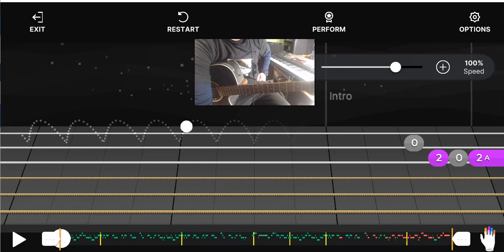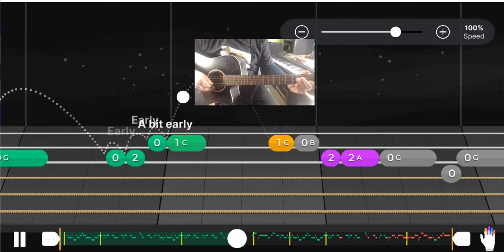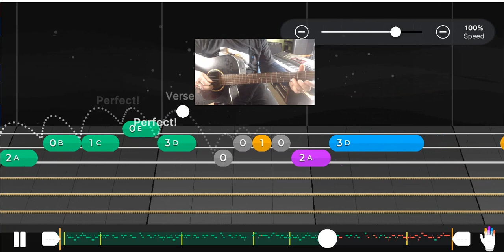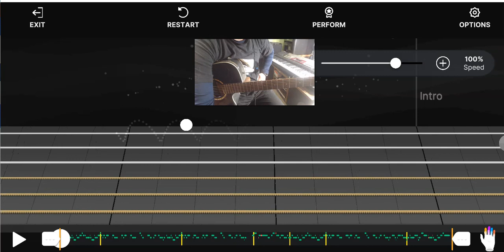Wonderful Tonight | Eric Clapton | Yousician Guitar | Melody | Level 4